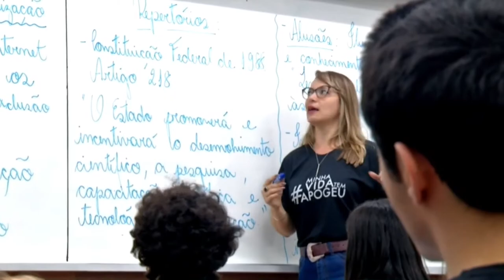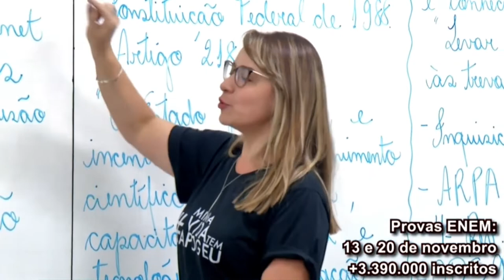O ENEM ESTÁ CHEGANDO! CONFIRA DICAS PARA SE PREPARAR PARA O EXAME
| BRASIL |